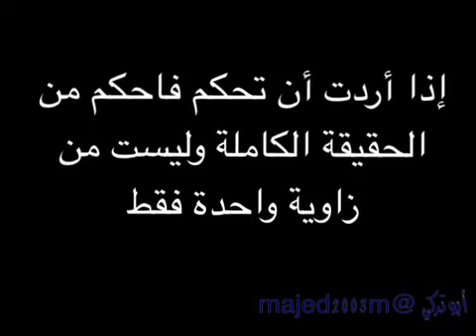SBZ - different angles